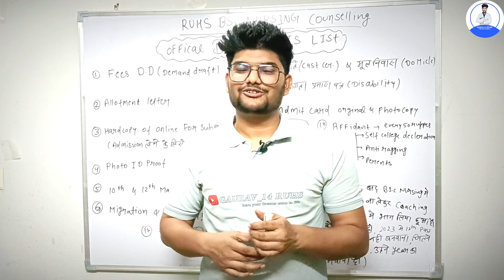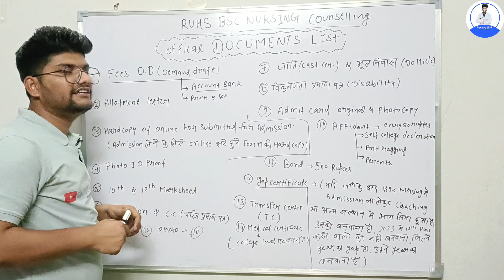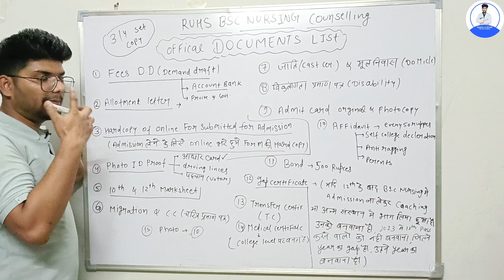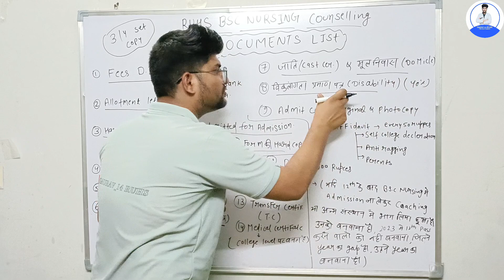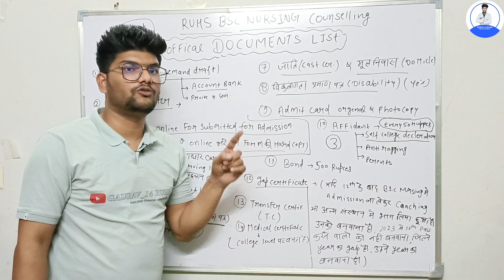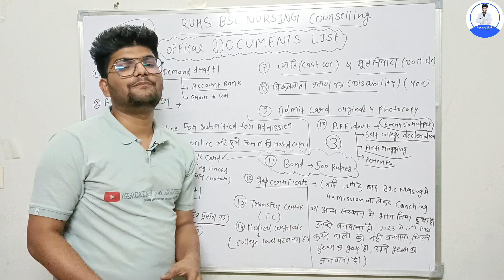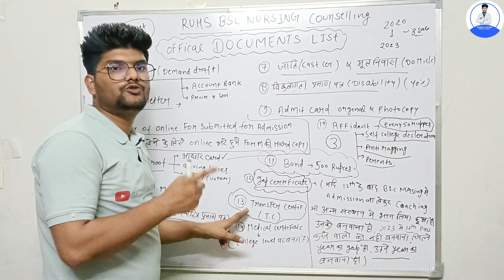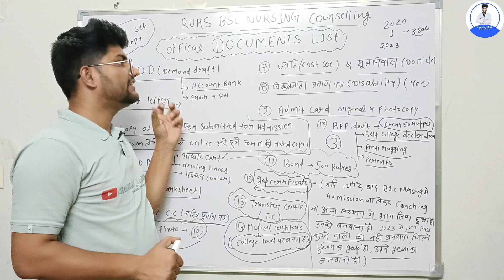RUHS BSC NURSING COUNSELLING 2023-24 | Reporting के लिये Official Documents 📑List.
ruhs Bsc Nursing Counselling choice filling 2023-24
ruhs Bsc Nursing Counselling  Documents List 2023-24
ruhs Bsc Nursing Counselling reporting Documents 2023-24
ruhs Bsc Nursing Counselling college filling 2023-24
In this video we explain Ruhs Bsc Nursing Counselling Reporting Document list.

In this video we explained the Rajasthan University of Health sciences jaipur course Bsc Nursing Entrance Exam 2023-24 Counselling College Choice filling process.